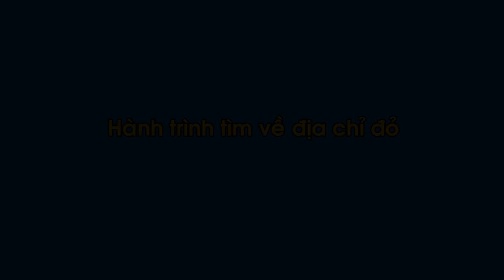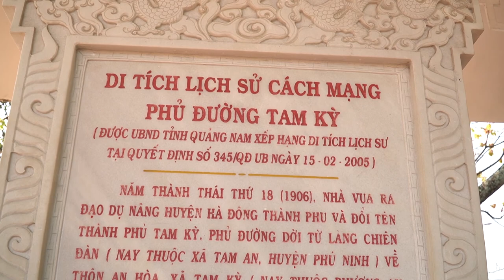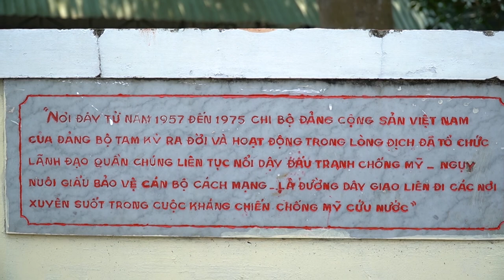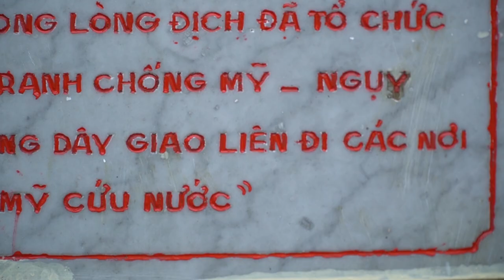Hành trình tìm về địa chỉ đỏ HT